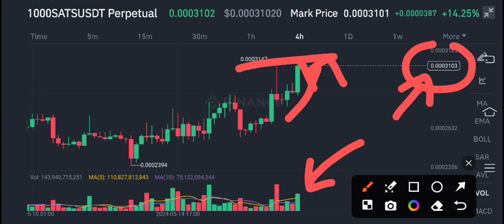Sats coin News Today! Sats Ordinals Price Prediction & Analysis